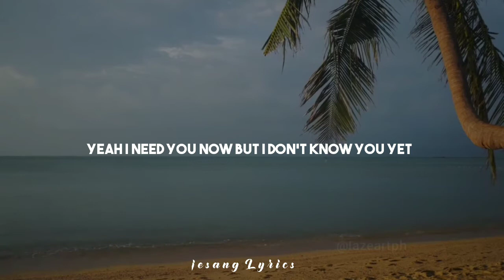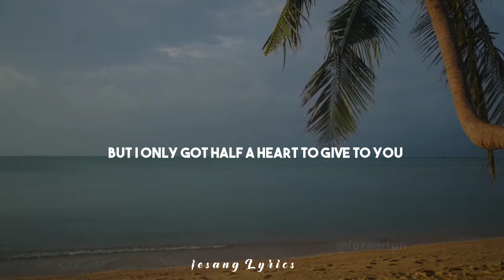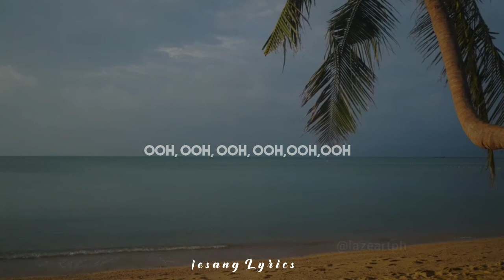Alexander 23- idk you yet ( lyrics video)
OVERVIEW
LYRICS
PEOPLE ALSO SEARCH FOR
How can you miss someone you've never met?
'Cause I need you now but I don't know you yet
But can you find me soon because I'm in my head?
'Cause lately it's been hard
They're sellin' me for parts
And I don't wanna be modern art
But I only got half a heart to give to you
How can you miss someone you've never seen?
Oh, tell me are your eyes brown, blue, or green?
And do you like it with sugar and cream?
Or do you take it straight, oh, just like me?
Yeah, lately it's been hard
And I hope it's enough